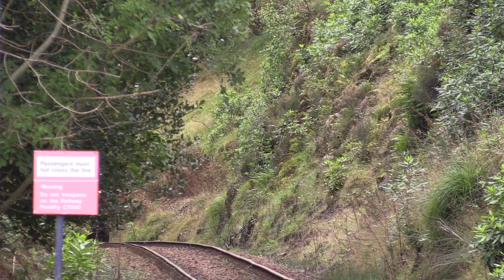The Jacobite - September 2023 (DBLM Steam)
It's probably an indulgence. It feels like an addiction. And twice a year it is some sort of pilgrimage. To the land of 'proper steam', where regular steam trains from Fort William to Mallaig operate usually every day between mid-Spring and the end of October. On most days there are two services - and between around 1015 and 6pm the hills, mountains and glens echo to the bark of a Black Five doing what it was designed to do. Seven-coach trains now carry hundreds of visitors and tourists(and a large Harry Potter fan contingent).
But for me the draw is something I first encountered in the mid 1950s. The sight, sound and smell of steam. The experience is enriched by wonderful scenery, often dramatic with some very tall mountains and the deepest loch in Western Europe. And then the sea, with the islands of Muck, Rum, Canna and Skye often extremely visible from between Arisaig and Mallaig.
The highlight for me is the 1/48 gradient around Beasdale with rock cuttings, tunnels and ancient woodland. Despite a few issues, getting up high is extra rewarding, physically challenging and spiritually very therapeutic. Waiting for the train to make its entrance is extra good when it's audience seems to be overwhelmingly Nature - the rain, the wind, the sun, the bleating sheep, the occasional buzzard and the enemy - hoards of midges determined to catch you out if you arrive early and choose to remain stationary.  Hopeful the sequences included here will illustrate.
The opening scene of 45212 leaving Mallaig (1700hrs departure on Saturday 16th September) was notable for its speedy acceleration up the 1/75, the unexpected blue skies, the spectacular smoke and a lack of onlookers. The evening provided a very special sunset(video to follow in the next couple of weeks).
Two other sequences deserving an extra explanation. Both feature trees and an apparent lack of railway. For the latter, I was too slow to get to the desired viewpoint but chose to capture the sound on the 1/50 gradient east of Arisaig. And for the former - a case of being very much caught by surprise. The trains are rarely late - but this one had been due 30 minutes earlier. I assumed storm damage had closed the line and found myself gingerly retreating down uneven and boggy ground, through four foot high ferns, brambles and bilberry, with occasional hidden rocks and vegetation-hidden holes. A rumble in the second tunnel down the line gave me less than 30 seconds to extend and stabilise the tripod and load the camera. Capturing the sound alone would be ample reward and it's just such a privilege to be there! I hope you enjoy the video.